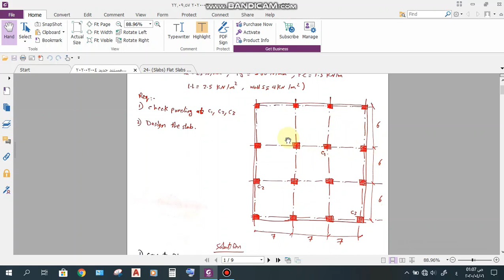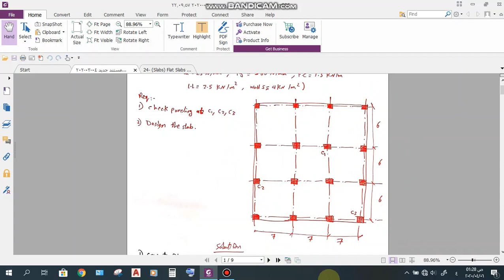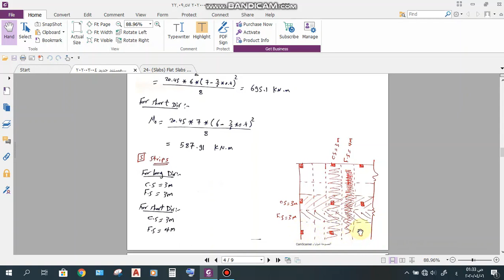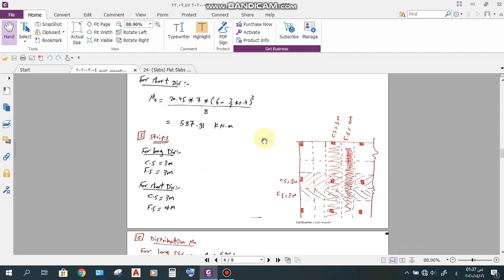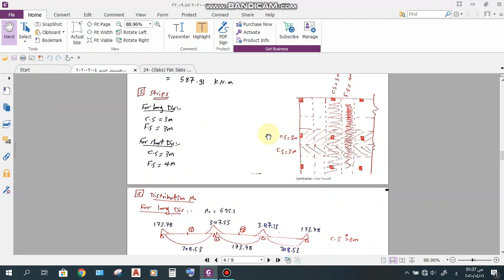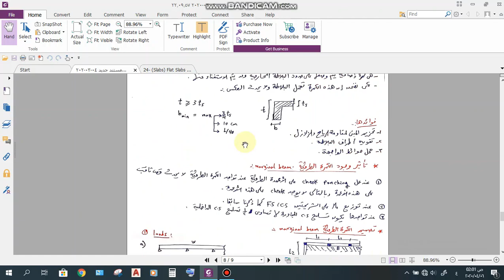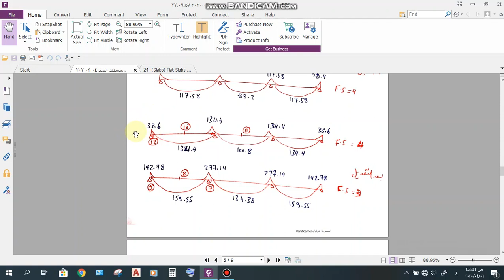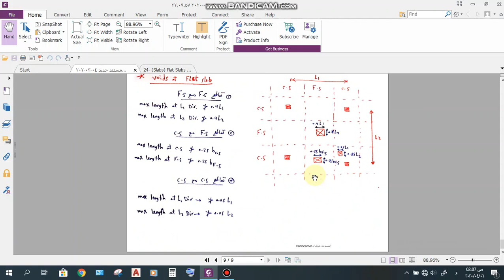flat slab 2, reinforced concrete structures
3rd Civil reinforced concrete structures